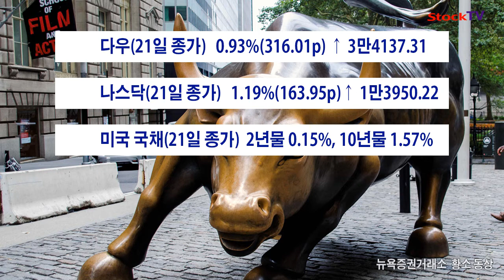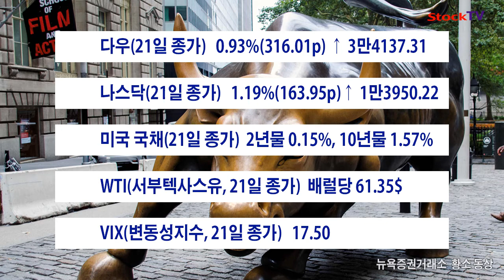해외증시 주요지표 2021년 4월 22일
해외증시 주요지표입니다. 다우, 나스닥, 미국 국채금리, WTI 유가, VIX 변동성지수의 순입니다. 【동영상은 참고용이며 투자자에 대해 어떠한 책임도 지지 않습니다.】 【동영상은 링크주소를 복사해 지적재산권 부담 없이 활용할 수 있습니다.】